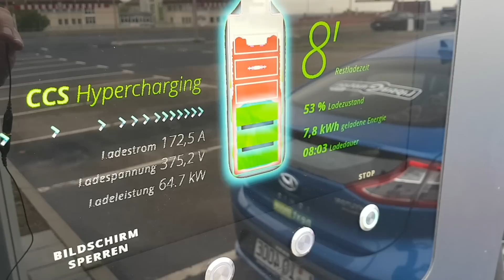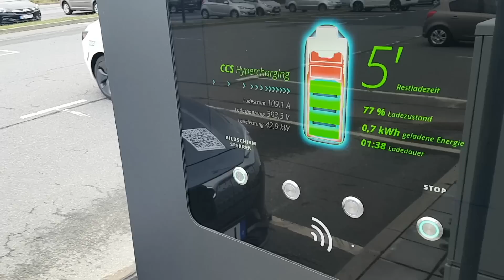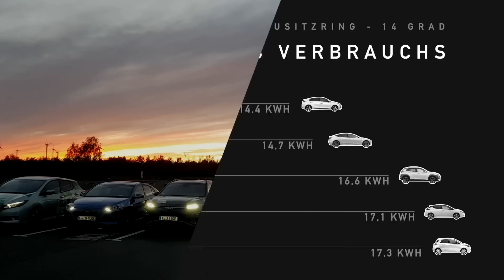5 E-Autos im Autobahn Verbrauchstest: Kona, Model 3, Ioniq, Leaf, Zoe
nextmove hat ausgewählte Elektroautos aus dem Fuhrpark in einem großen Verbrauchstest unter Realbedingungen gegeneinander antreten lassen:

Bedingungen:

- 120 km/h über die Autobahn
- Im normalen Fahrmodus (nicht Eco)
- 22 Grad Klimaanlage
- Sommerreifen
- Kein Windschatten fahren

Wer ist der sparsamste im ganzen Land? Finde es heraus im Video!